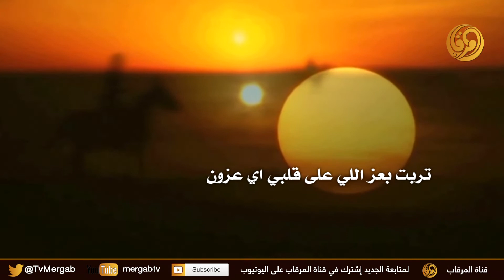شيلة || يقولون - كلمات مثيب حشان - أداء متعب الفهادي